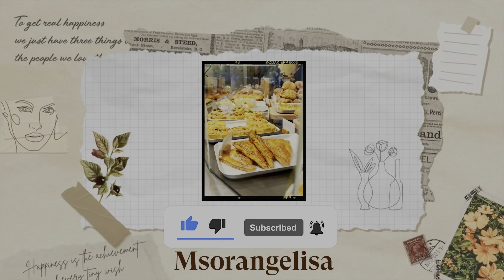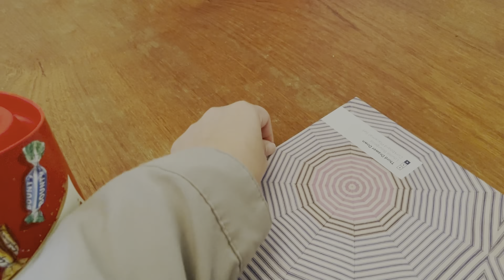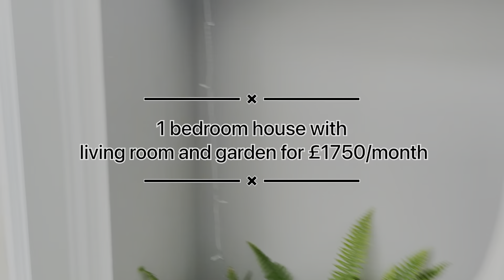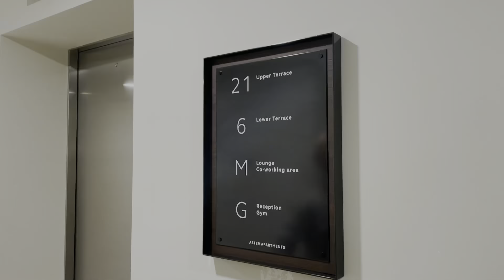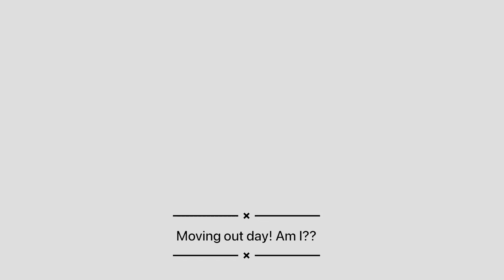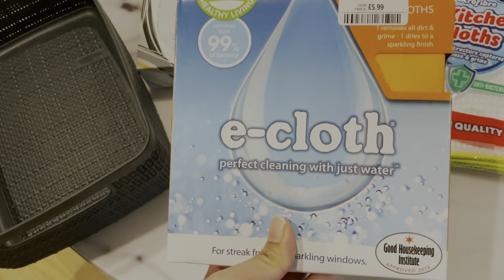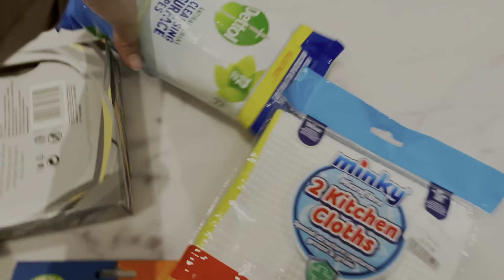Home hunting in London -Almost homeless on my birthday!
Xo, MsOrangeLisa